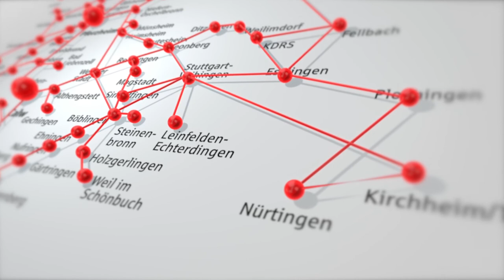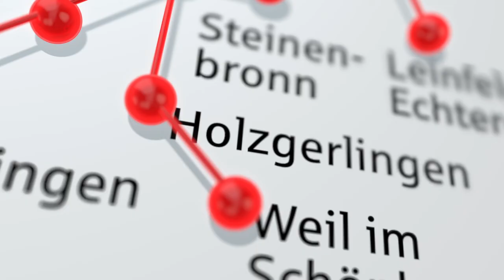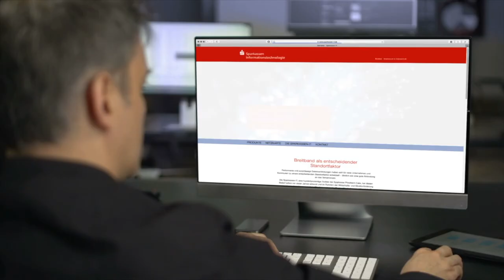Image-Video Sparkassen-IT HD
Performante und zuverlässige Datenverbindungen haben sich für viele Unternehmen und Kommunen zu einem entscheidenden Standortfaktor entwickelt – ähnlich wie eine gute Anbindung an das Verkehrsnetz. Die Sparkasse Pforzheim Calw hat diesen Bedarf schon vor vielen Jahren erkannt und mit dem Tochterunternehmen Sparkassen-IT vorausschauend und konsequent ein Glasfasernetz aufgebaut, von dem viele profitieren können.